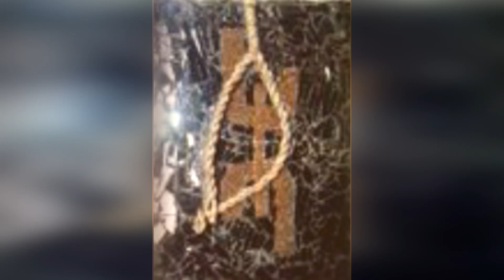Ibrahim Garba 2